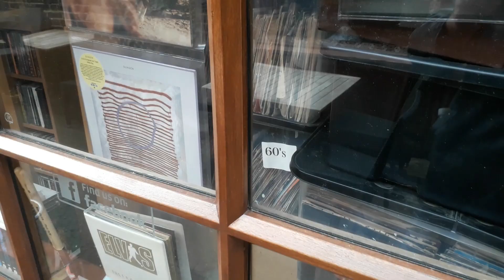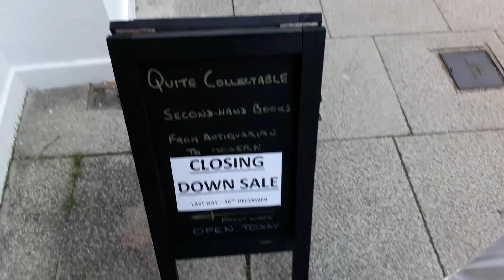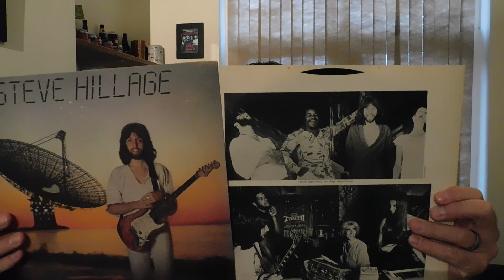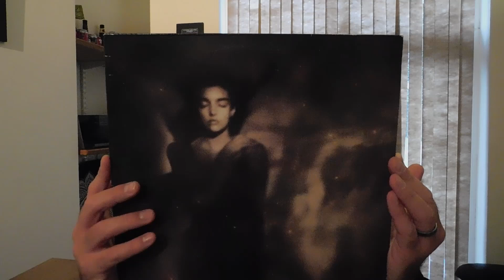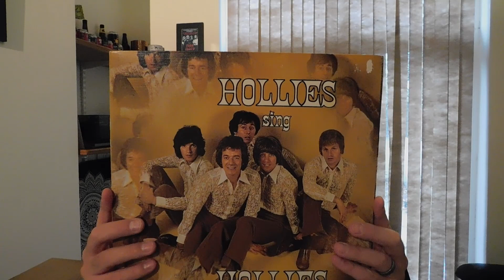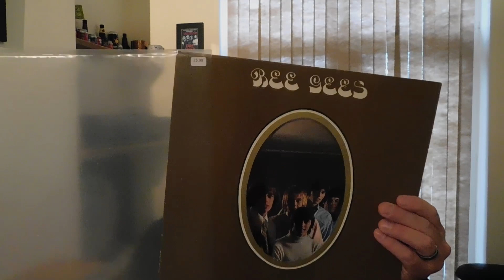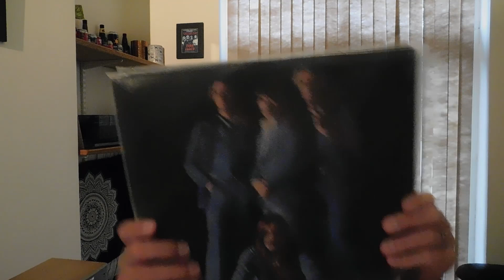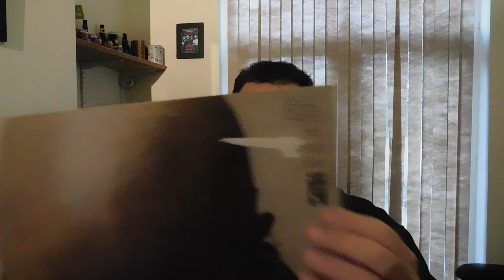Vinyl Record Shopping in Petersfield UK - Footage and Finds.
A day out in the lovely town of Petersfield with record shopping. Footage of a great shop and finds.